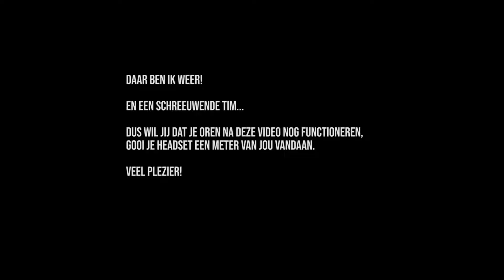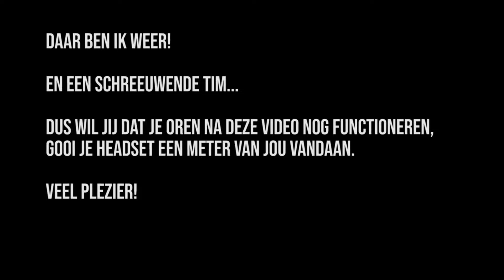Twitch Clips #41 door Itssmeeee (Week 42)